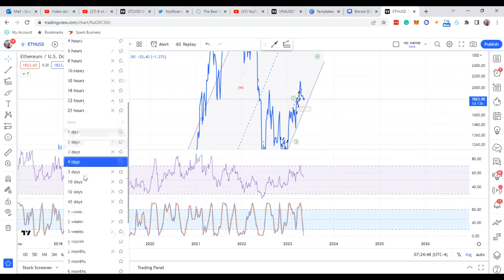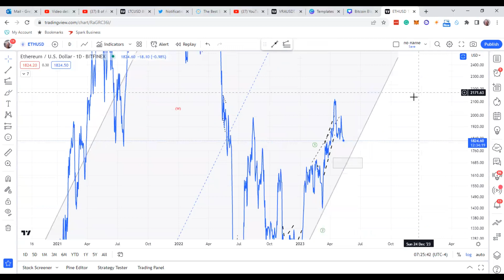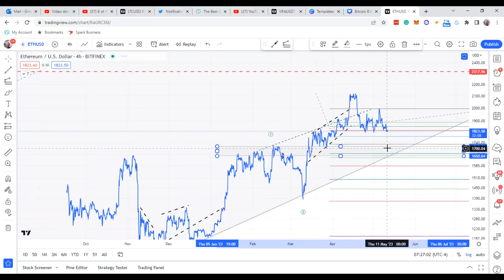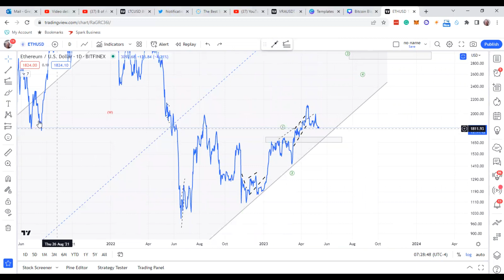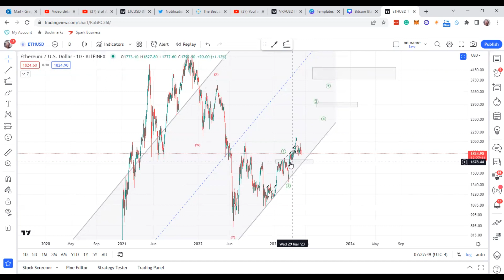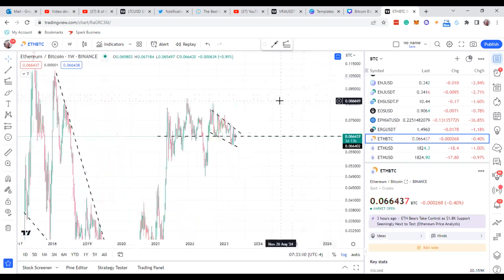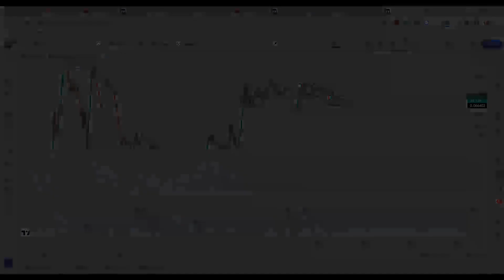Ethereum Crypto has the ULTIMATE Setup Coming Potentially. Many will miss it!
In this video, I discuss Ethereum Cryptocurrency and explain the potential Ultimate setup that you may not want to miss. Many will miss this if it happens, IMO.